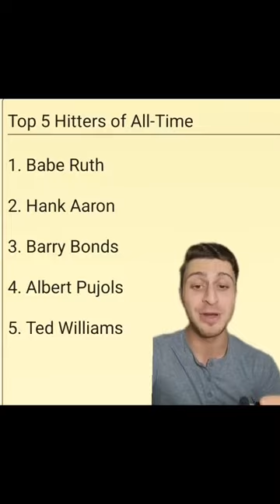Where Does Albert Pujols Rank All-Time?